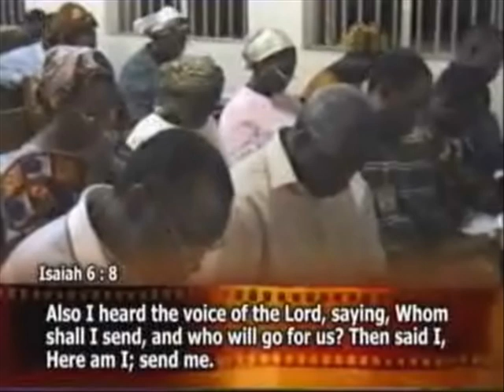OBEDIENCE TO HEAVENLY VISION 03 4 - PAS W.F. KUMUYI